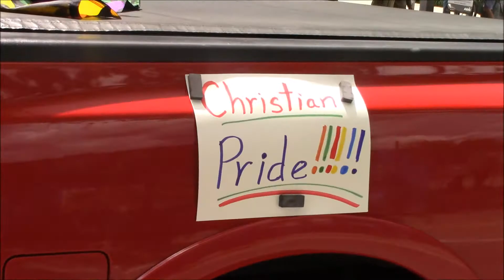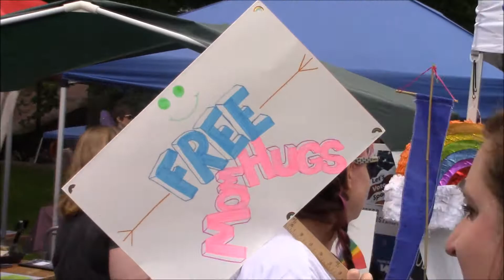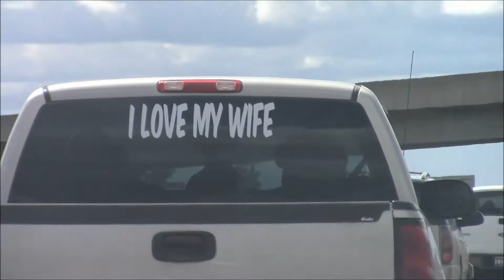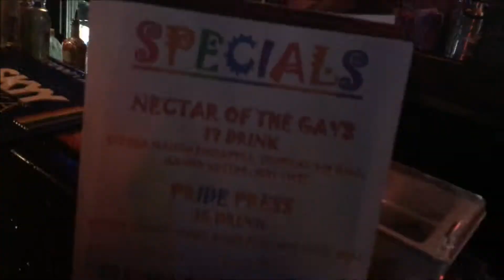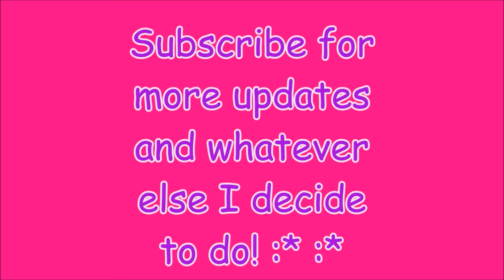SPOKANE PRIDE 2017!!! (+Pulse Remembrance)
This day was a BLAST! Hope y'all enjoy! ^_^

STALK ME!

Musically: @theprincessgucci